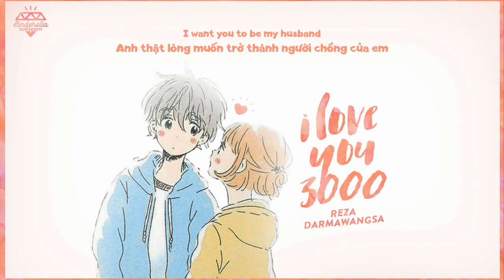[Vietsub+Lyrics] I love you 3000 - Stephanie Poetri (cover by Reza Darmawangsa)